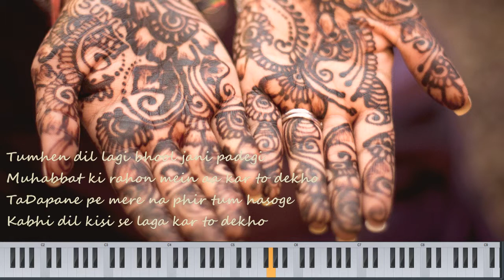Tumhe Dillagi Bhool Jani Padegi | piano cover | piano notations